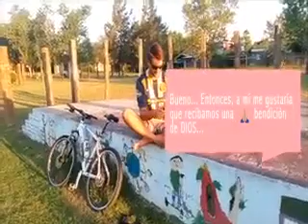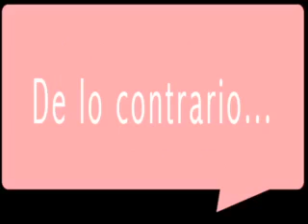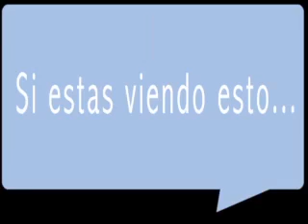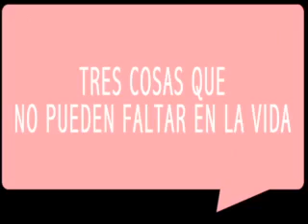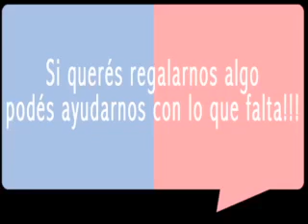Invitacion por wasaby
Frano